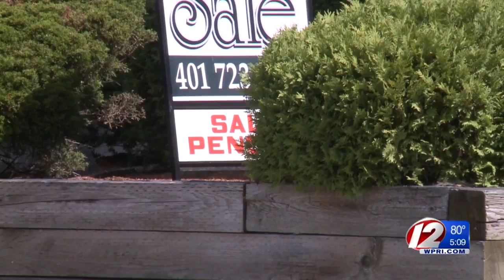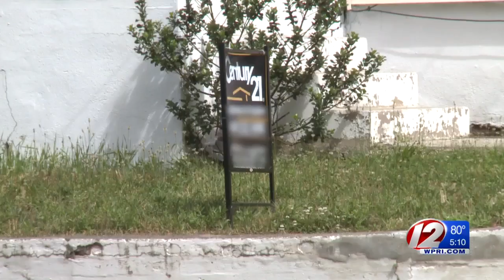With home prices at 10-year high, housing advocates hope for more development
The median price for a home in Rhode Island has hit record numbers, and a group advocating for affordable housing for all Rhode Islanders said Wednesday the high prices reflect high demand and low supply.